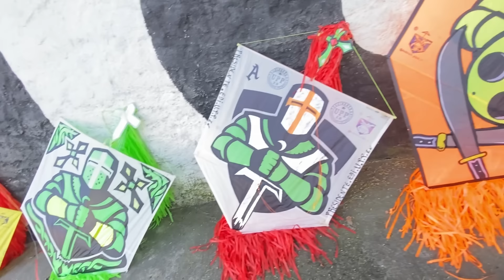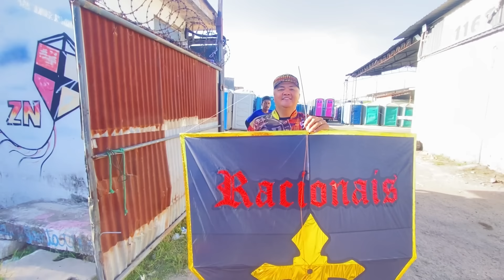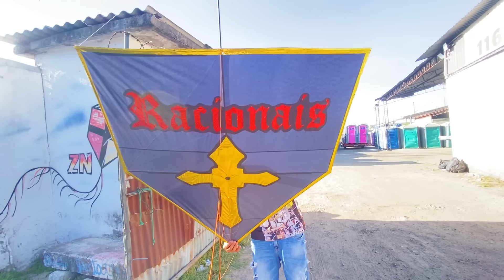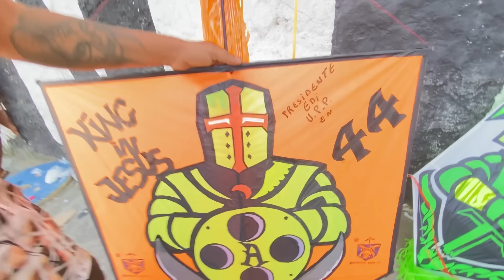SUBIMOS UMA PIPA DO RACIONAIS DE 1,6Om DA SEDE DA UPP E FOMOS PRO RELO - VENTANIA DE 35km 🪁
Fala galera beleza? Mais um mega video de pipa na vila guilherme subindo um pipão gigante de 1,60 na ventania…. Teve muitos relos e rezenha entre amigos e muita diversão e recolhemos alimentos para ajuda do Rio grande do Sul 🙏🏻…

Deus abençoe